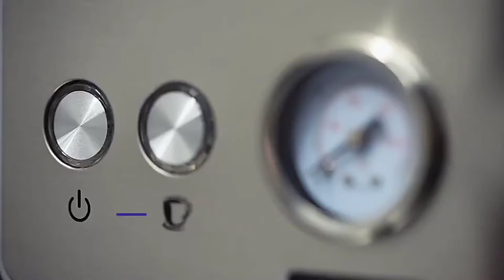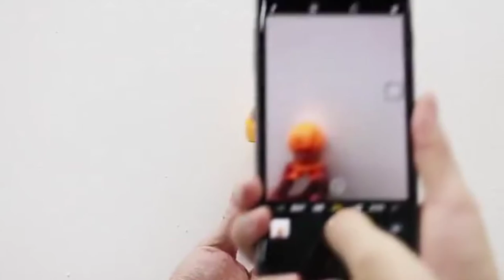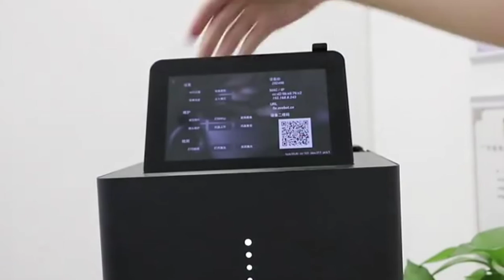Amazing Coffee Making Machines Ever | Coffee Printing Machines & Latte Art Skills | Funny Gadgets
This video is about Amazing Coffee Making Machines.

" The materials are used for illustrative and exemplification reasons, also quoting in order to recombine elements to make a new work. All These products in this video belong to the website owner and the product owner. This is not a promotional video, just some cool gadgets that make our life better.